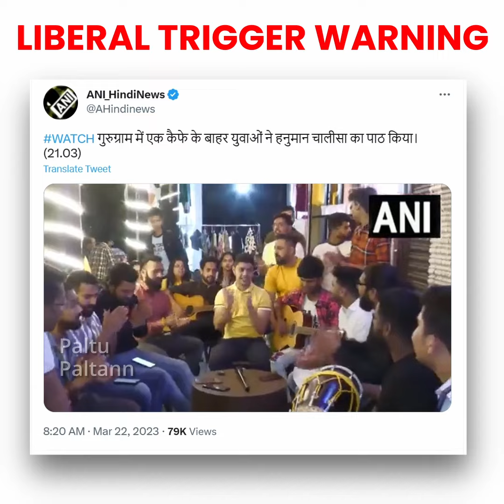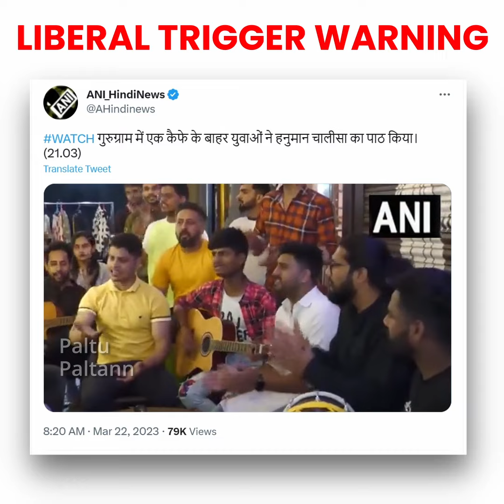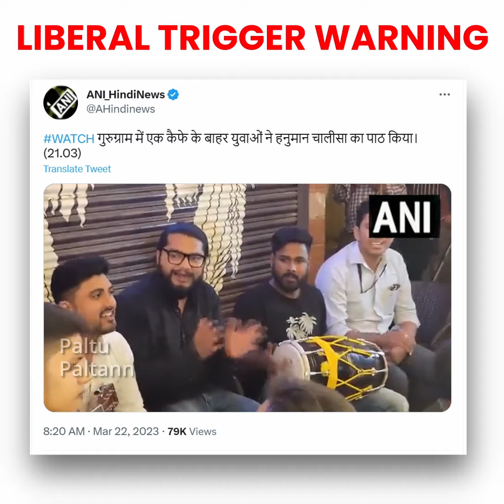This Video Can Trigger Librandus in India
Haryana: Spiritual jamming by youths outside a cafe in Gurugram.

Youth outside this cafe chant Hanuman Chalisa every Tuesday.